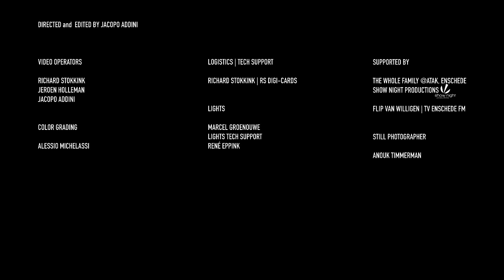MY PROPANE | HOME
Video of My Propane performing "HOME" out of the album "Modern Violent Gentleman", available on Bandcamp and iTunes

Track produced by Joost van den Broek
©My Propane / The Weird Circus 2013

Video directed & edited by Jacopo Addini
Tech Support, Logistics and Operators: Richard Stokkink and Jeroen Holleman @ RS Digi-Cards
Color Grading: Alessio Michelassi
Lights: Marcel Groenouwe
Light Tech Support: Renè Eppink
Supported by: Martin Ciesluk @ Show Night Productions ATAK, Flip van Willigen @ TV Enschede FM

HOME

what I knew back then
what I then found out
there's no rest
fill the space in between
'till you vomit it out
so sweet and sour

you're so lucky to fade away

get back to the place
you call your own
a kiss and a chain for everyone
black spots on the sun
but it feels right just to know
that's where you belong
with all that is your own
all that you love
all that is gone

what I figured out
many things I choose
just to leave right out

black spots in the sun

I want you to take a bite
a taste like a good surprise
and whenever you feel lost
that's what you recall